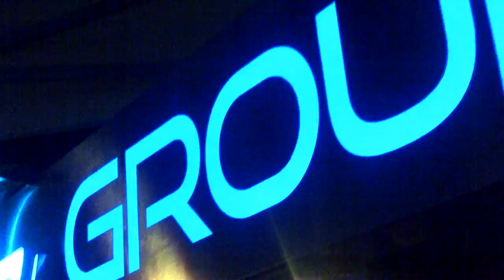Jammin' at Palasari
Iman : Vocal
Prabu P : acoustic guitar
Gun2 : Bass